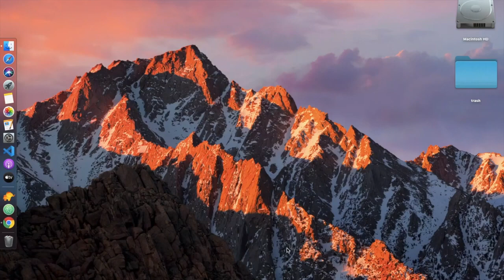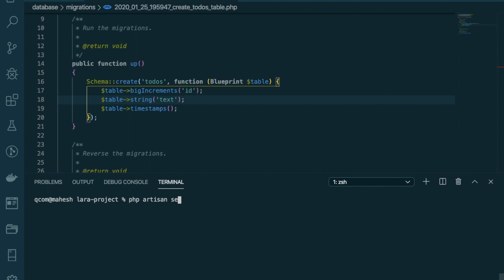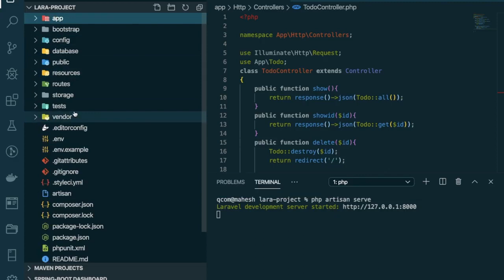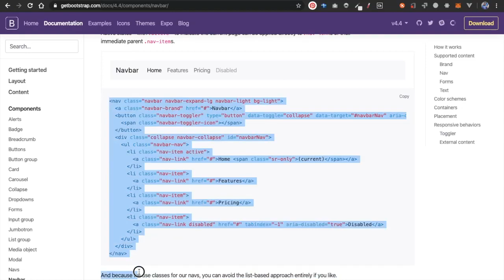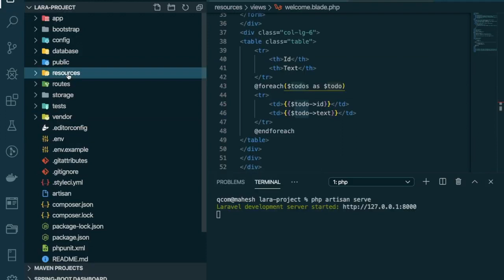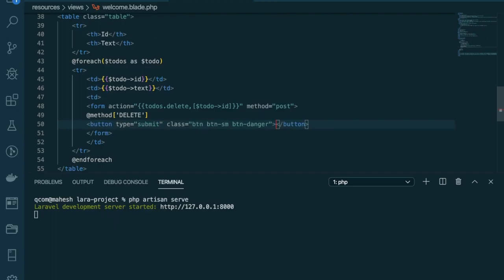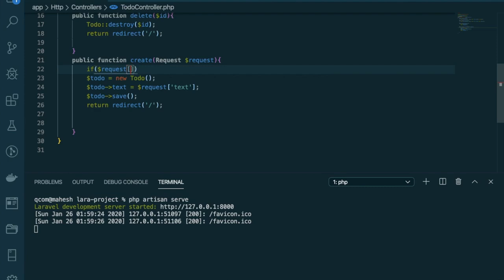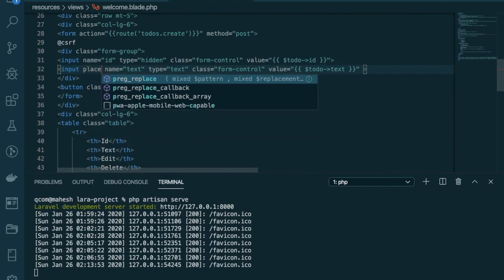Laravel TODO List | Complete Laravel Tutorial | Speed Code | PHP Laravel CRUD | PHP Framework CRUD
This is Demo Application based on CRUD Operations In Laravel. Here You can learn how to implement the basic todo list application with simplest pattern.we are using SQLite in this application but you can use accordingly but the code will remain same.Well you can check source code on GitHub.
If you want some more videos you can tell me in description about any technology.
Todo is the basic Example of performing any task and understanding the basic operations of any technology thats why i choose to make video on Todo List.